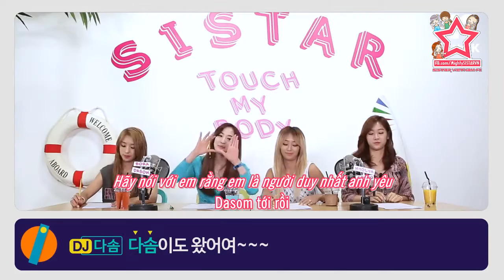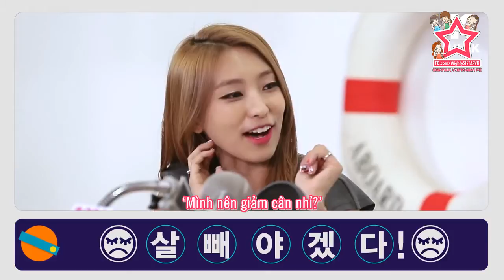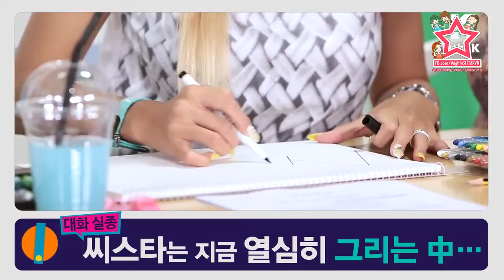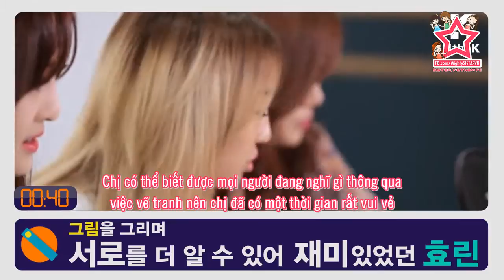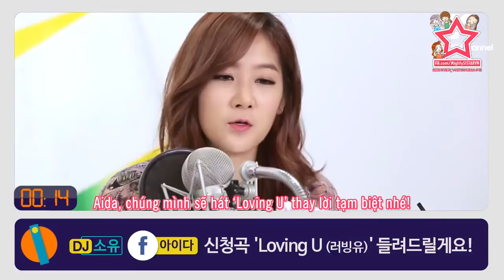[Vietsub][MSVN] SISTAR - Oven Radio Ep 1